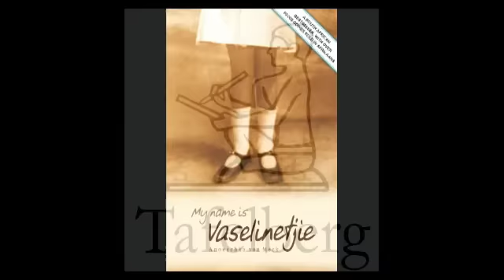Anoeschka von Meck introduces her youth novel My Name is Vaselinetjie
Anoeschka is in her hometown of Calvinia where she tells us about the beginnings of this heartfelt novel about a young girl and her search for identity.